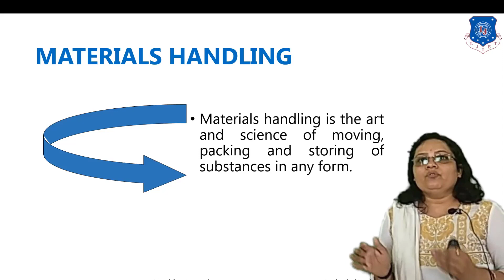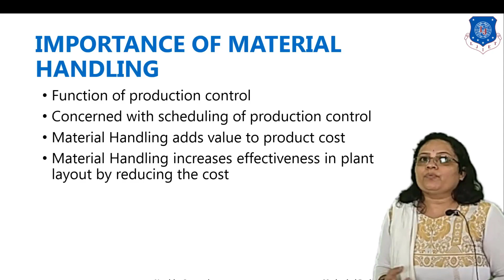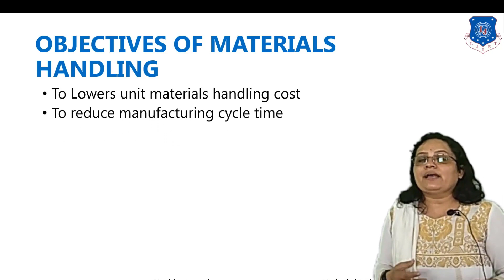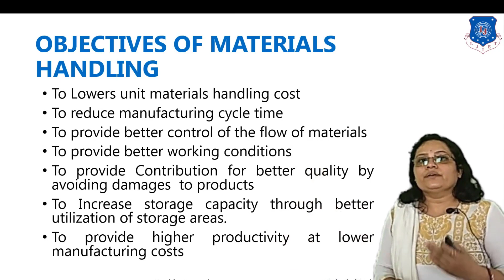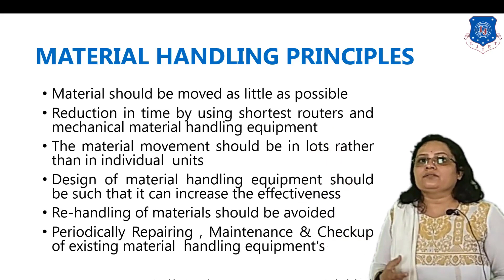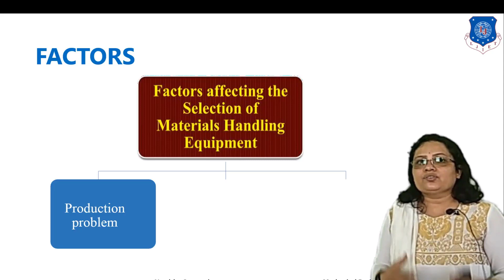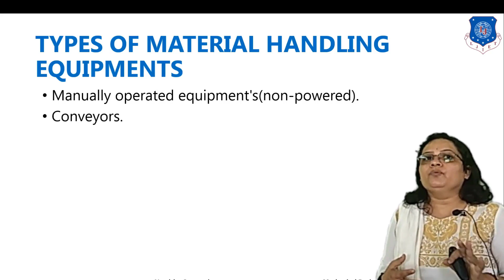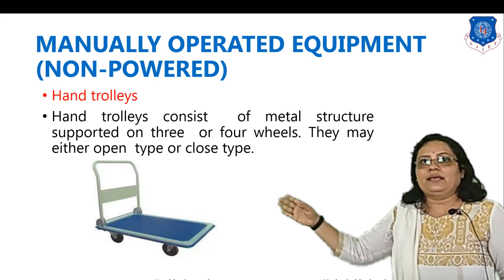L 38 Basics of Material Handling Equipment's I Design of machine elements I Mechanical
Design of machine Elements Lecture Series by Nemisha Goswami
material handling system
design of mechanism